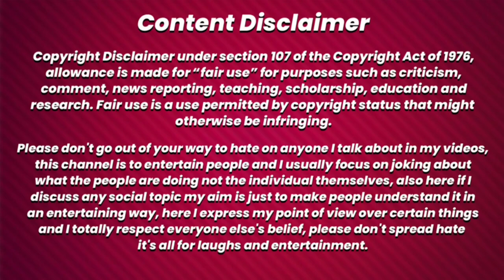@SachinkerSagolsem's Manipuri Film gi Toina Thokpa Scenes Reaction 😊 || THOIBI REACTION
Sanathoibi Haobijam
Old Checkon Manipur(India)